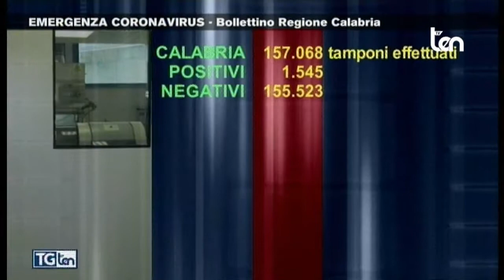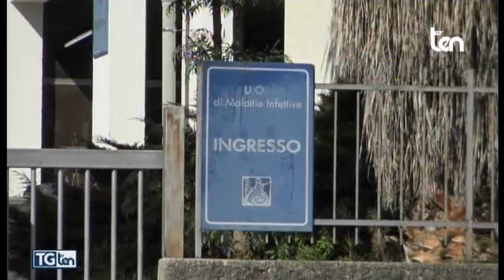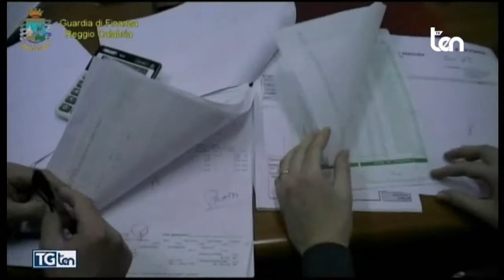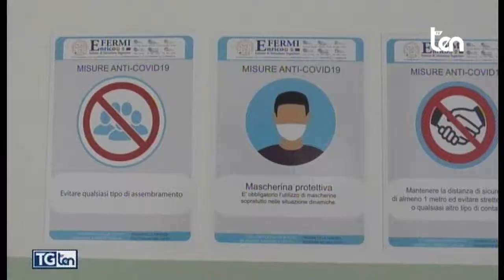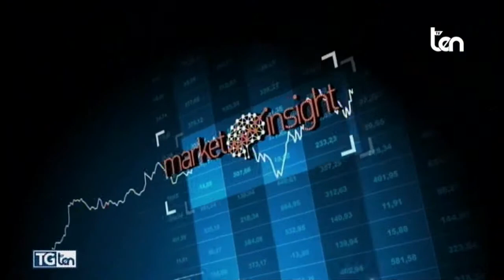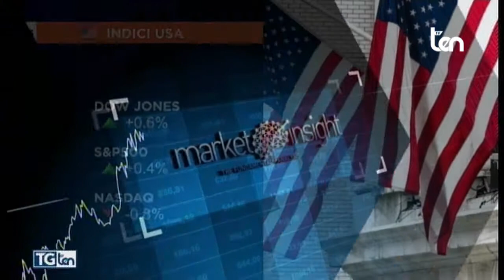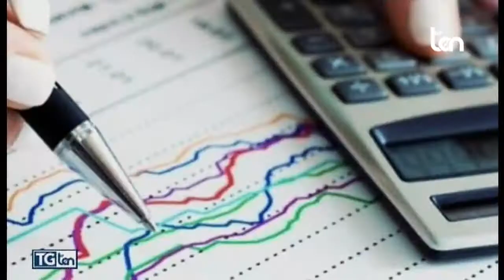TG ten 2 settembre 2020